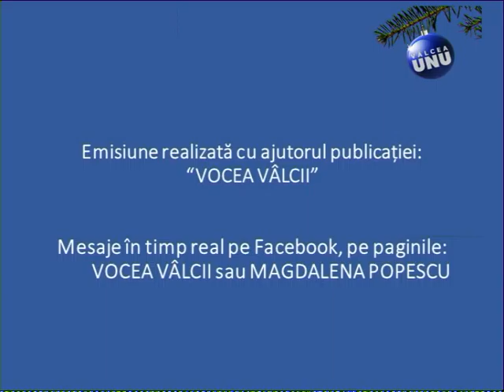MAGDA POPESCU și MIRCIA GUTĂU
Emisiunea MUTARE DECISIVĂ la Televiziunea VÂLCEA 1.
4 februarie 2016